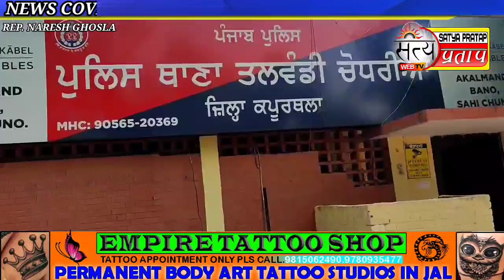Satya Pratap News, ਦੋ ਸੱਖੇ ਭਰਾਵਾ ਨੂੰ ਪੁਲਿਸ ਇੰਸਪੈਕਟਰ ਨੇ ਕੀਤਾ ਸੀ ਅਪਮਾਨਿਤ ਤੇ ਭਰਾਵਾ ਨੇ ਮਾਰੀ ਬਿਆਸ ਚ ਛਾਲ,